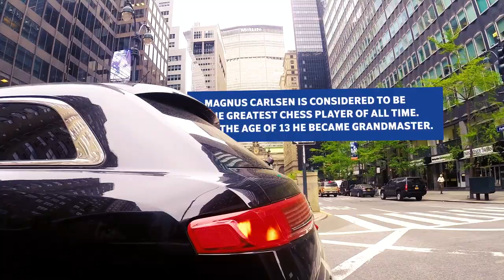Live chess match in New York sponsored by SAS: Magnus Carlsen vs. 12 selected chess players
This video presents a live chess match with Magnus Carlsen sponsored by SAS. At the live chess match, held in New York City, Magnus Carlsen challenges 12 selected chess players from all over the world.
The 12 chess players were selected from those who have played chess against Magnus Carlsen using the Play Magnus app. Who do you think won the live chess match? Watch this video, presented by SAS, and get the answer!

LIVE CHESS MATCH WITH MAGNUS CARLSEN AT MARSHALL CHESS CLUB IN NEW YORK
Magnus Carlsen is a Norwegian chess grandmaster and the current World chess champion. Magnus Carlsen is only 25 years old, but yet he is traveling around the world to participate in many important live chess matches. In this video he is present at a live chess match in New York City competing against 12 selected chess players. The live chess match is arranged at Marshall Chess Club in New York, where all chess grandmasters have played a live chess match during their career.
Afterwards the live chess match, where Magnus Carlsen won against all 12 selected chess players, he had a private talk with every single chess player about the live chess match.
Let’s hope Magnus Carlsen’s advices will help the chess players become even better at playing chess in the future.

Did you know, that SAS has entered a global partnership with World Chess Champion Magnus Carlsen and the company Play Magnus AS?

Would you like to see another live chess match with Magnus Carlsen? Then watch this video!
The video shows a 30 000 feet chess challenge with Magnus Carlsen playing against a random SAS traveler. See how the chess challenge took place on a SAS flight to New York:

SAS’ PARTNERSHIP WITH WORLD CHESS CHAMPION MAGNUS CARLSEN
In 2015 SAS entered a global partnership with World Chess Champion Magnus Carlsen and his company Play Magnus AS. The partnership will help to realize Magnus Carlsen’s dream of bringing chess to the wider world.
The partnership also gave SAS customers the chance to play a live chess match against Magnus Carlsen.
The challenge got the name “The Play Magnus Live Challenge in New York”.

Did this video showing a live chess match in New York wake up your travel fever? SAS flies you directly to the Big Apple. Book a flight ticket to New York City today, and don’t forget visiting the famous Marshall Chess Club:

ABOUT MAGNUS CARLSEN – THE WORLD CHAMPION IN CHESS
Magnus Carlsen is a world chess champion and has been a world champion in chess since 2013. The world chess champion was born in 1990 in Norway and in 2004, at the age of 13, he became the youngest Grandmaster, which made him the third youngest grandmaster in history. Since then his career in chess has grown bigger and today the world chess champion travels around the world where he attends major live chess tournaments.

We are all traveling for different reasons. Some of us fly to work, some of us fly to participate a live chess match like Magnus Carlsen, and some of us fly to visit someone close. Why do you travel?